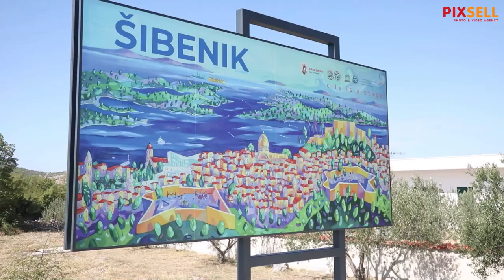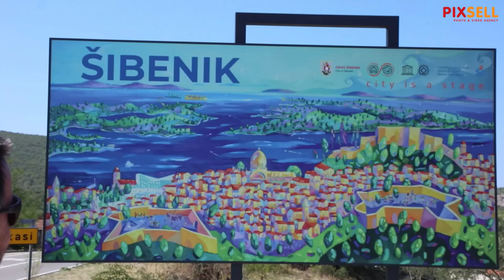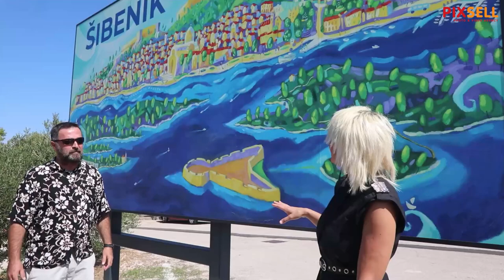Ulje na platnu lokalne slikarice pozdravlja sve goste koji dolaze u Šibenik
Na ideju i prijedlog Turističke zajednice Šibenik,na cesti D33 postavljena je velika dvostrana tabla dobrodošlice svima koji u Šibenik dolaze i odlaze.Tabla prikazuje panorame Šibenika koje su izvedene na osnovi slika u tehnici ulje na platnu, a koje je naslikala šibenska diplomirana slikarica Lana Martinović Čala. Dino Karađole,direktor TZ Šibenik i umjetnica Lana Martinović Čala ponosni su na ostvarenje njihove ideje a planiraju postavljanje još ovakvih tabli.